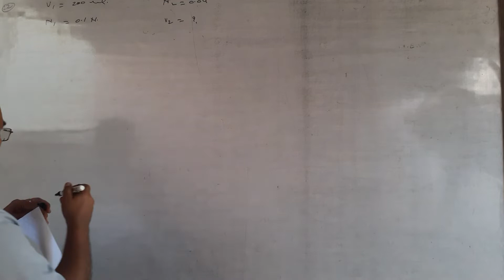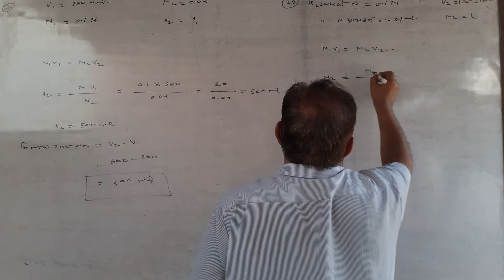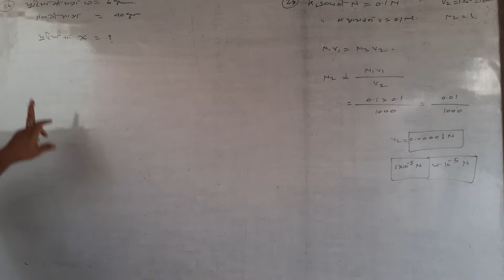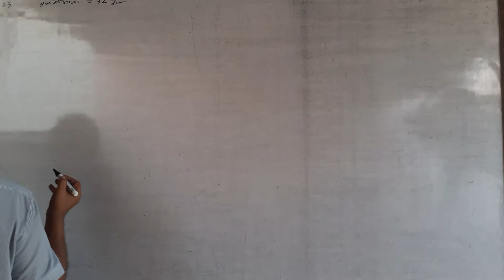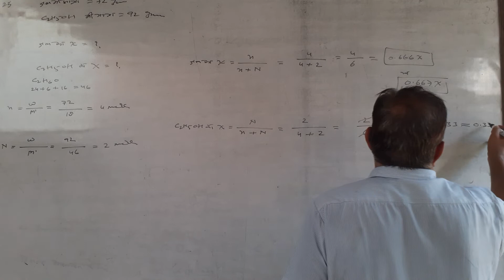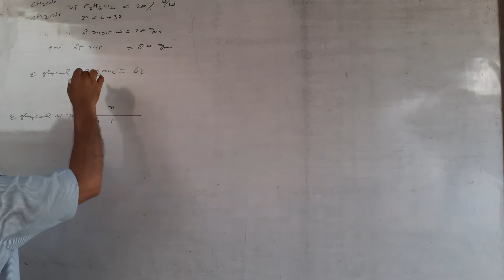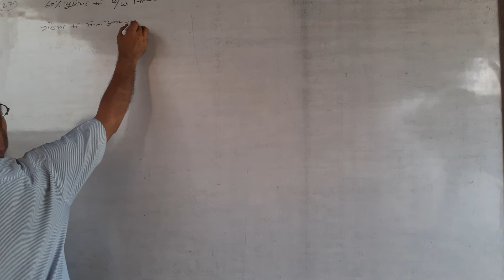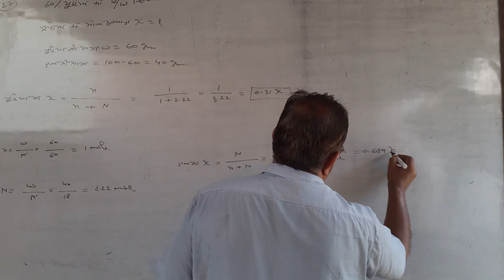Cptr Solution, numeri video- 3